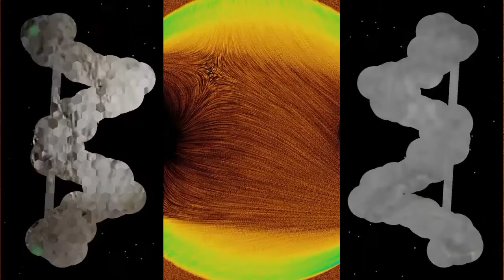C13R : StrangeSofa - 0182 - While My New Dog Gently Pees (Original Music Video)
a derivative of "While My Guitar Gently Weeps" written by George Harrison

And so I'm standing there in front of the rack, playing jams and I look down - and the puppy has made a big puddle right next to where I'm standing but I didn't hear anything because of the headphones...

And so I made this